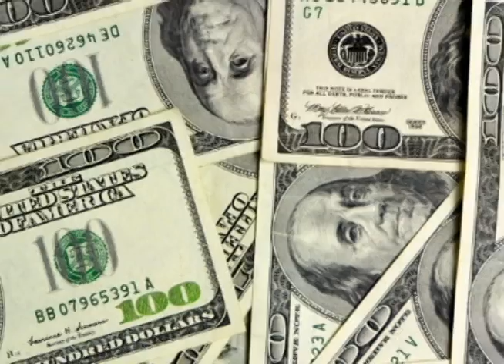FAFSA_Rap.mov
Financial Aid Promotional Video.